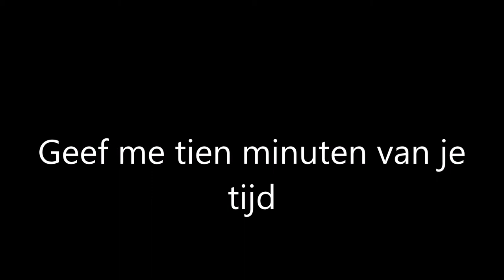HENNY WEYMANS - Geef me tien minuten van je tijd